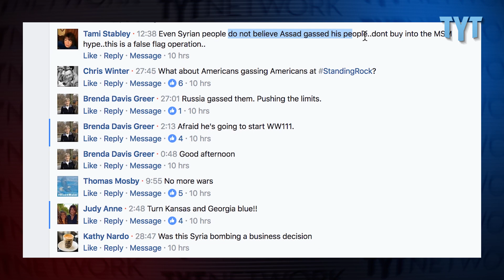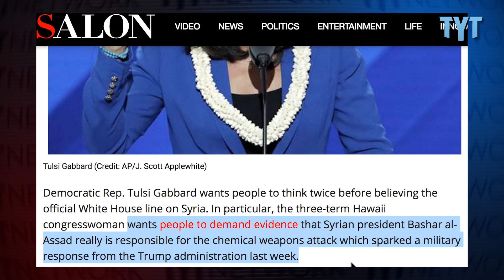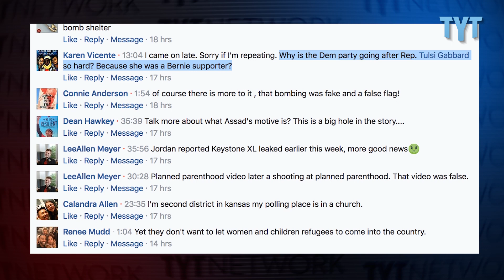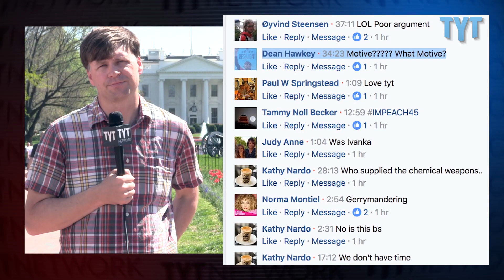Democrats Decry Tulsi Gabbard's Syria Gas Attack Skepticism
TYT contributor Ryan Grim responds to audience questions (live on Facebook) about the controversy surrounding Rep. Tulsi Gabbard (D-HI) and her public skepticism about whether or not Syrian dictator Bashar al-Assad is responsible for the chemical weapons attack that prompted President Trump's military strike against the airbase that launched the attack.